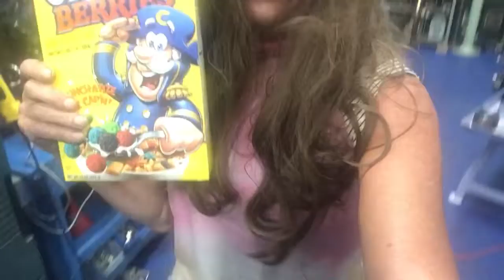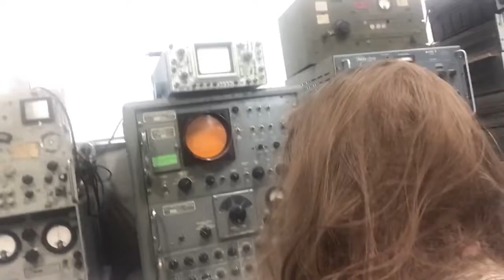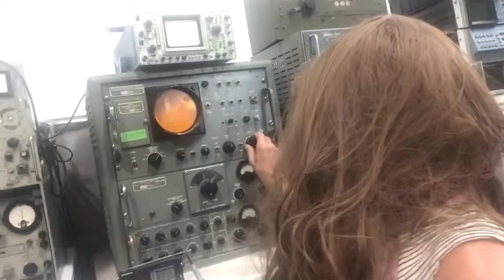Squrilly Shirley hutchison gone nuts